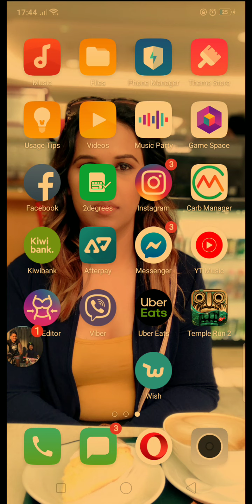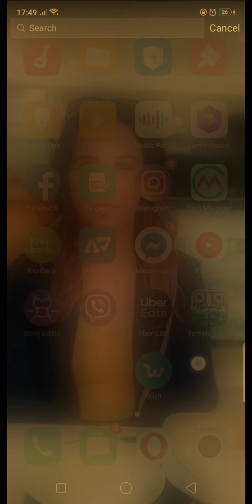Temple run 2 again???🤔🤔🤔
I still don't know what to say